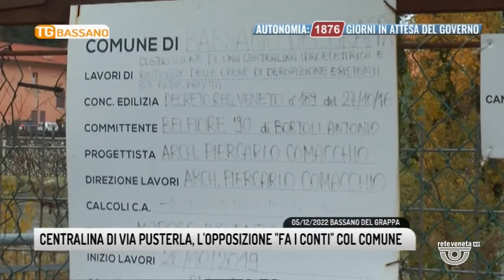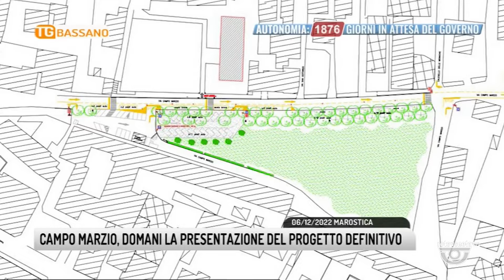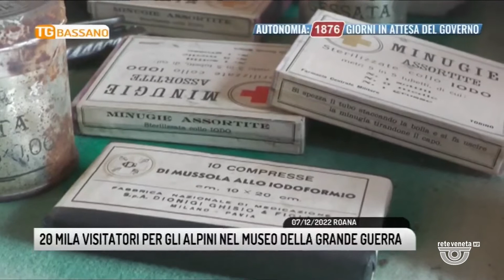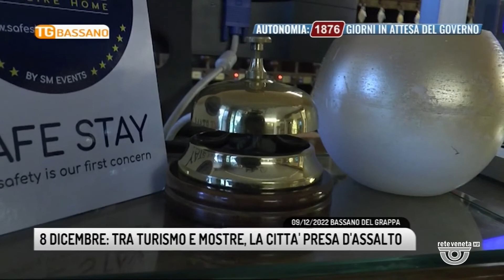TG BASSANO Edizione completa | 11/12/2022